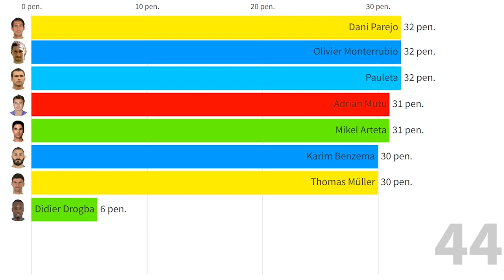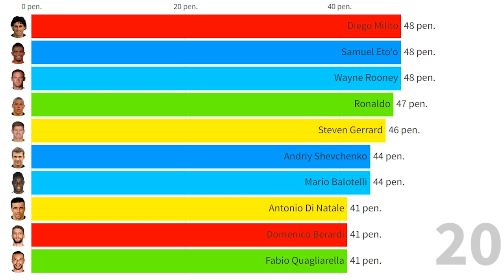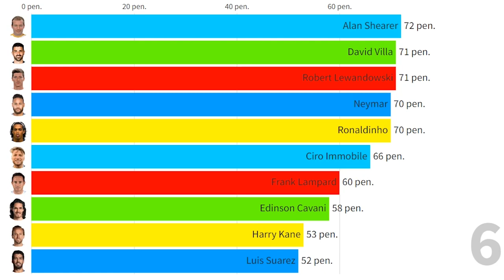Top 50 Penalty Takers in Modern Football!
This Visualization shows Top 50 Players with Most Penaties scored in Modern Football! Top 50 Penalty Takers in Modern Football!
All players:
Cristiano Ronaldo
Lionel Messi
Francesco Totti
Zlatan Ibrahimovic
Alessandro Del Piero
Alan Shearer
Robert Lewandowski
David Villa
Ronaldinho
Neymar
Ciro Immobile
Frank Lampard
Edinson Cavani
Harry Kane
Luis Suarez
Ruud van Nistelrooy
Eden Hazard
Cristiano Lucarelli
Sergio Agüero
Samuel Eto'o
Wayne Rooney
Diego Milito
Ronaldo
Steven Gerrard
Andriy Shevchenko
Mario Balotelli
Domenico Berardi
Fabio Quagliarella
Antonio Di Natale
Mark Noble
Robin van Persie
Kaka
Alvaro Negredo
Sejad Salihovic
Luis Figo
Iago Aspas
Aritz Aduriz
Arturo Vidal
Klaas-Jan Huntelaar
Giampaolo Pazzini
Giuseppe Rossi
Alexandre Lacazette
Didier Drogba
Dani Parejo
Olivier Monterrubio
Pauleta
Adrian Mutu
Mikel Arteta
Thomas Müller
Karim Benzema